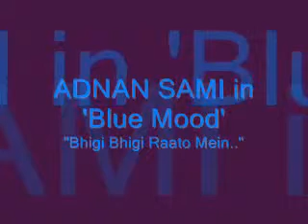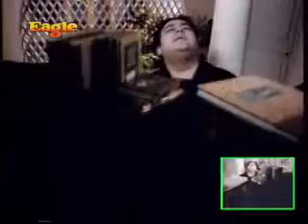Bhigi Bhigi Raton mein - Adnan Sami -=RaajButt=-